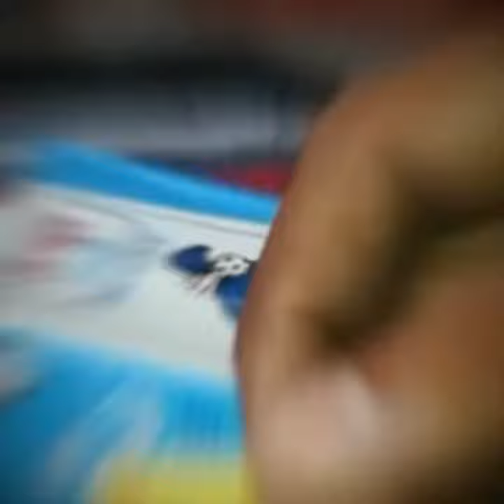AmulDoodh ke dabbe se aur Mathis ke dabbe se Banaye pen pot